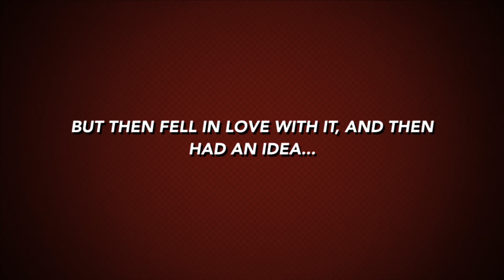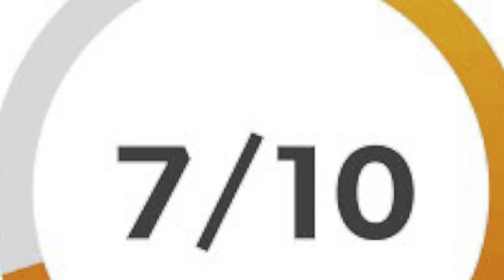Sneakerella (2022) - Disney + Movie Review